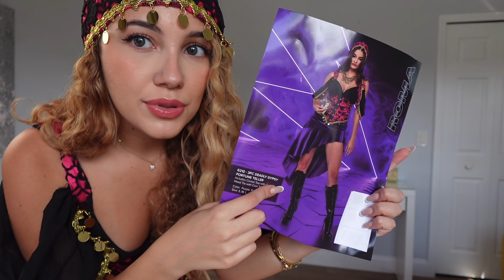HALLOWEEN COSTUME TRY-ON HAUL